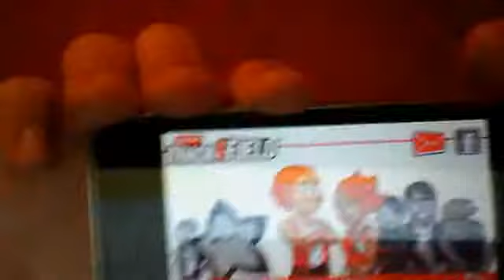Track and Field Highscores ( With 4 top scores in the world!)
100m = 8.21s WR
Long jump = 10.44m PB
110m hurdles = 11.40s PB
Pole vault = 7.61m WR
Javelin = 116.67m PB
Turnament = 6456p WR
Survival = 91526 p WR